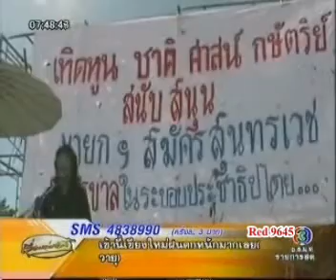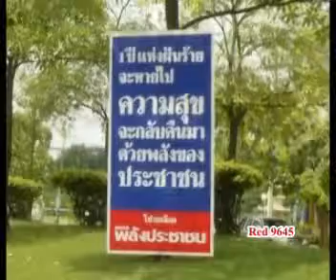สมัคร สุนทรเวช นายกฯคนที่ 25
สมัคร สุนทรเวช นายกรัฐมนตรี คนที่ 25  อยู่ในตำแหน่ง 225 วัน ถูกศาลฯตัดสินให้ออกจากตำแหน่ง ในคดี ทำอาหาร ออกทีวี